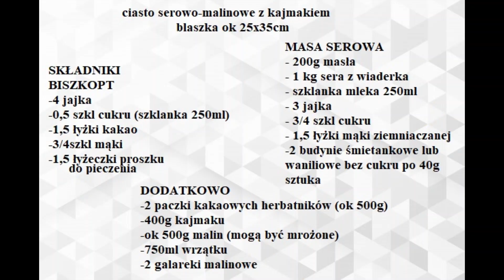Przepyszne i łatwe ciasto SEROWO MALINOWE Z KAJMAKIEM I GALARETKĄ- HIT 😍 sernik z malinami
Dziś przychodzę do Was z propozycją kolejnego pysznego ciasta-ciasta serowo-malinowego z kajmakiem. Jest bardzo łatwe i po prostu wspaniałe. Składa się z kakaowego biszkoptu, kremowej masy serowej gotowanej, herbatników przełożonych kajmakiem. Całość wieńczy galaretka z malinami (maliny można spokojnie zastąpić innymi owocami np truskawkami)

SKŁADNIKI
*blaszka ok 25x35cm
*używam szklanki 250ml*

BISZKOPT

-4 jajka
-0,5 szkl cukru
-1,5 łyżki kakao
-3/4szkl mąki
-1,5 łyżeczki proszku do pieczenia

MASA SEROWA

- 200g masła
- 1 kg sera z wiaderka
- szklanka mleka 250ml
- 3 jajka
- 3/4 szkl cukru
- 1,5 łyżki mąki ziemniaczanej
-2 budynie śmietankowe lub waniliowe bez cukru po 40g sztuka

DODATKOWO
-2 paczki kakaowych herbatników (ok 500g)
-400g kajmaku
-ok 500g malin (użyłam mrożonych)
-3 szkl wrzątku (750ml)
-2 galaretki malinowe